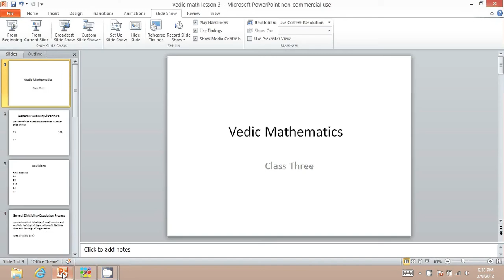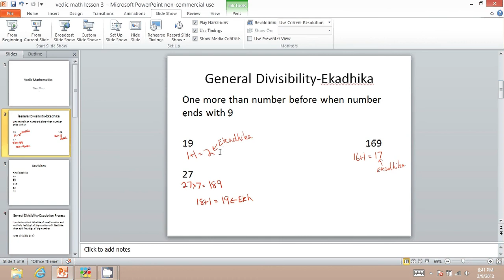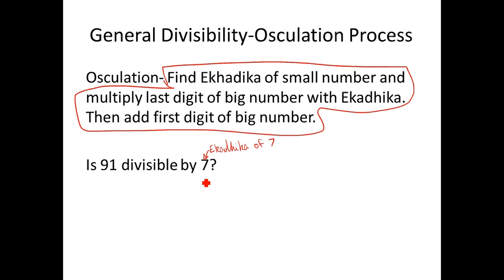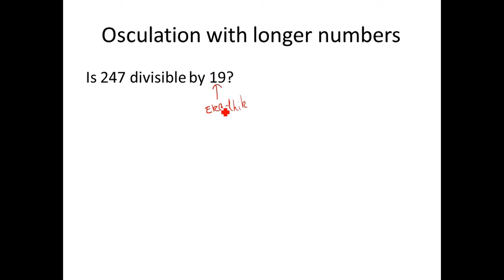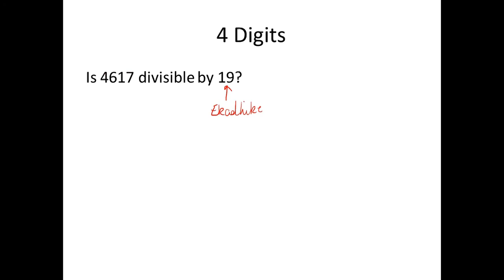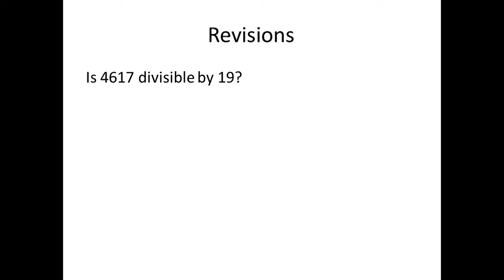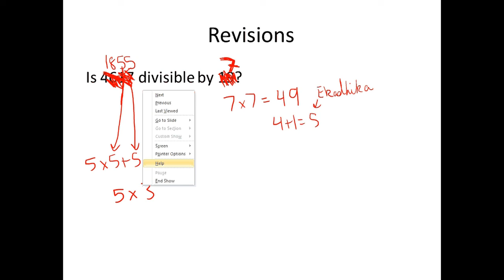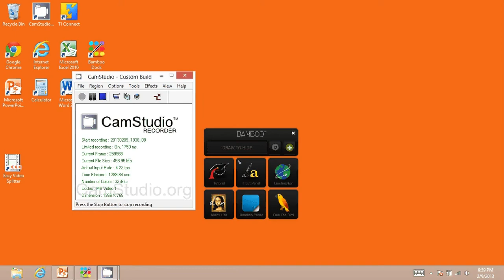Vedic Mathematics Class Three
This is the third vedic mathematics class. It deals with some expansion of divisibility rules to more numbers than before.